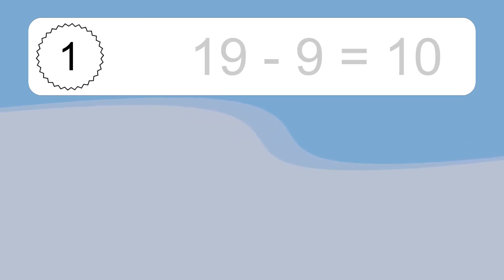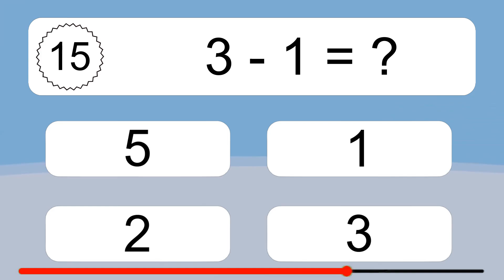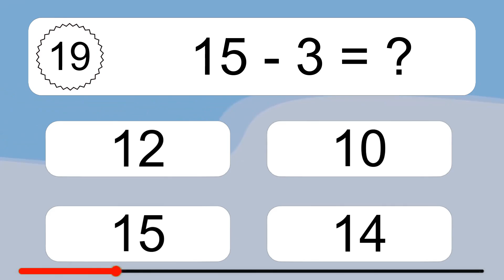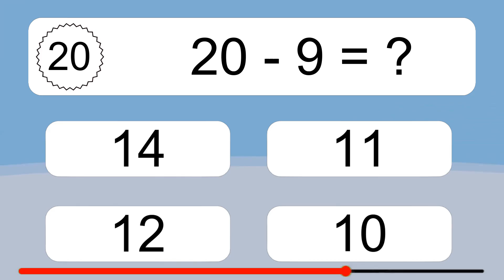20 Subtraction Quiz Exercises for Kids: Numbers Up to 20